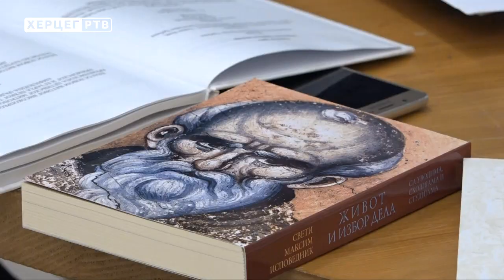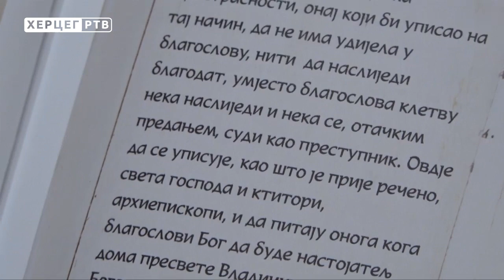Trebinje: Promovisan Tvrdoško - savinski pomenik (30.11.2019.)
U Muzeju Herecgovine sinoć je održana promocija reprint izdanja knjige Opšti list – Tvrdoško- savinski pomenik. Ovo je jedini sačuvani opšti list iz doline Trebišnjice, u koji su upisana imena brojnih priložnika i ktitora naših manastira i kao takav predstavlja dragocjen izvor za istoriju crkve i naroda.